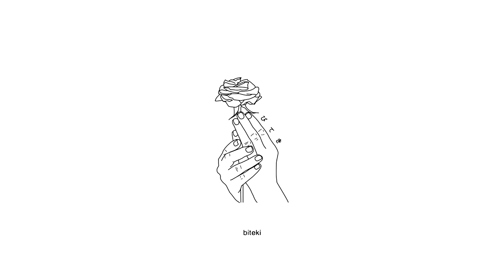skele - so long (lyrics) 「AMV」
Produced by remghost

Anime:
Yagate Kimi ni Naru
Bloom Into You

Lyrics:
it’s so been so long
tell am i doing something wrong
you can tell me if you wanna move on
i haven’t felt alive in so long

what’s the point in what i’m feeling
i been hurt so long i swear i’m never healing
it goes up it goes down, keeps repeating
i’ll feel better when i’m hanging from my ceiling

i swear nothing comes easy
why u look so f*cking sad when you see me
am i that unappealing
when i lay in bed i swear i don’t feel a heartbeat

tell me if you wanna move on

Torva
Sabishi
SadZilla